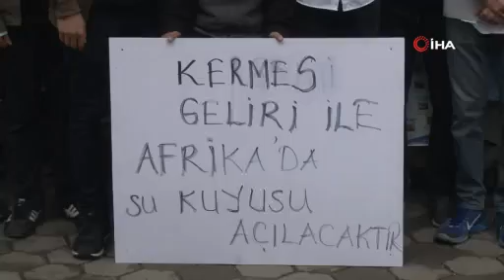Öğrencilerden Afrika’da su kuyusu projesi için destek kermesi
Uluslararası Cevat Ülger Anadolu İmam Hatip Lisesi öğrencileri Afrika’da yaptırmak istedikleri su kuyusunun ismine vefat eden öğretmenleri ‘Uğur Kırım’ adını verecekler.